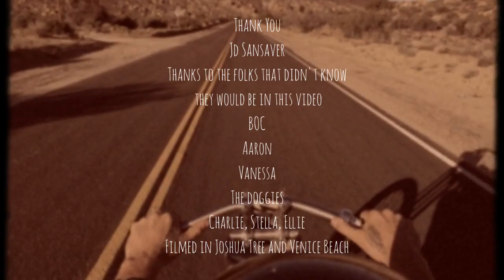Kim Michalowski - "Desiree"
Song - Desiree
Artist -  Kim Michalowski
Album - Westward (ASCAP)
Filmed in Joshua Tree California

Harley Davidson motorcycle built by JD Sansaver @ Flying Monkey Fabrication